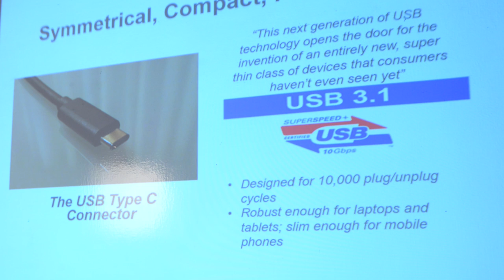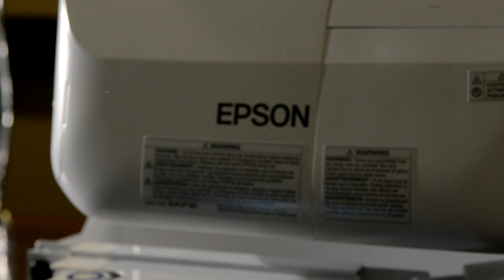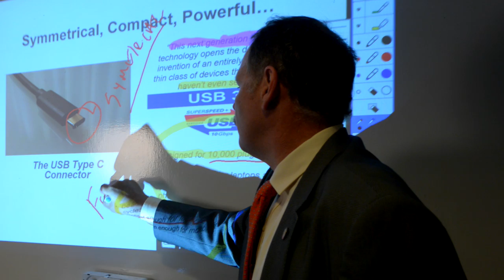Epson BrightLink Pro Projector | Joe Cornwall's Experience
"I wasn't prepared for how easy it would be to use and how quickly I'd come to depend on it."  Technology Evangelist Joe Cornwall shares his personal experience using Epson's BrightLink Pro Collaborative Whiteboarding Solution.